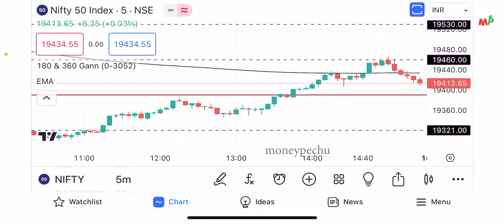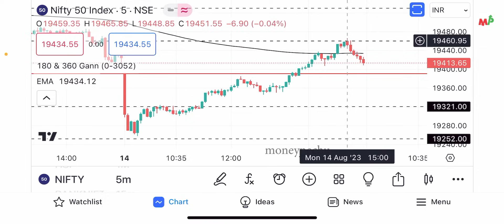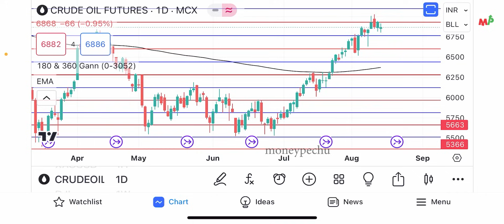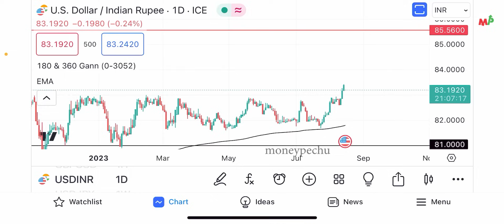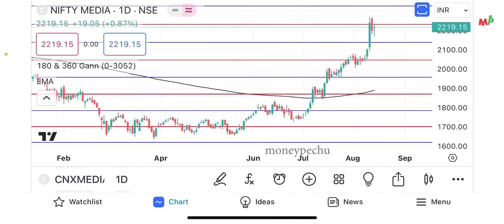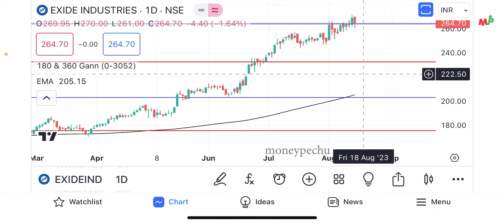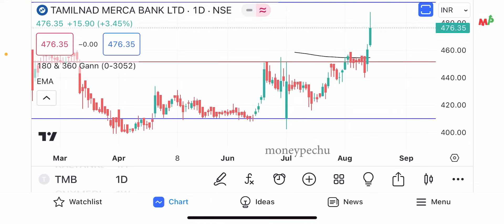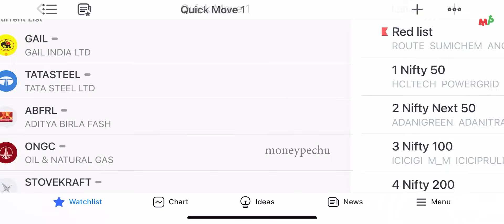Market Updates with Quick Move stocks….(16-08-2023)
பணம் எனும் மந்திரம் (தமிழ்)